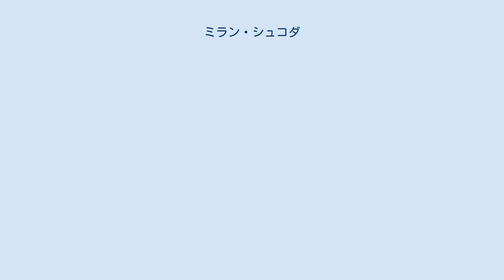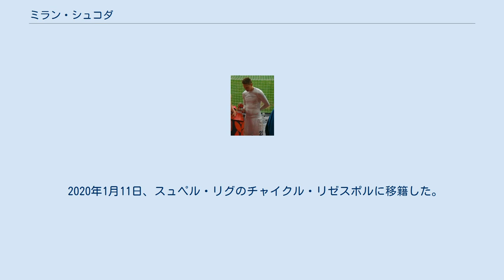ミラン・シュコダ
チャイクル・リゼスポルの選手
ミラン・シュコダ（Milan Škoda 、1986年1月16日 - ）は、チェコ・プラハ出身のプロサッカー選手。
チェコ代表。
スュペル・リグ・チャイクル・リゼスポル所属。
 プラハの数クラブでプレーした後、2005年にボヘミアンズ1905でプロデビュー。
ポジションはもともとストッパーだったが、2007年に監督の助言でフォワードにコンバートされた。
 2011-12シーズン冬の移籍市場でSKスラヴィア・プラハにレンタルで加入。
半年後、完全移籍に移行した。
2014-15シーズンは開幕から3試合で4得点を挙げ、この活躍から8月にシノト・リガ月間MVPを獲得した。
2014年12月、2017年夏までの新契約にサインした。
2015年2月のスロヴァン・リベレツ戦で自身初のハットトリックを達成。
2014-15シーズンはダヴィト・ラファタに次ぎリーグランク2位の19ゴールをマークした。
2015年9月、契約を2017-18シーズン終了まで延長した。
2016年の夏、中国への移籍が噂されたが、実現しなかった。
その後、スラヴィアとの契約延長にサインした。
 2020年1月11日、スュペル・リグのチャイクル・リゼスポルに移籍した。
 2015年6月開催のUEFA EURO 2016予選・アイスランド代表戦でA代表デビュー。